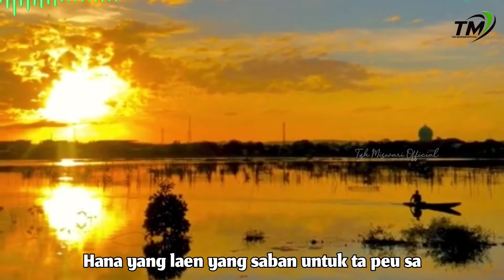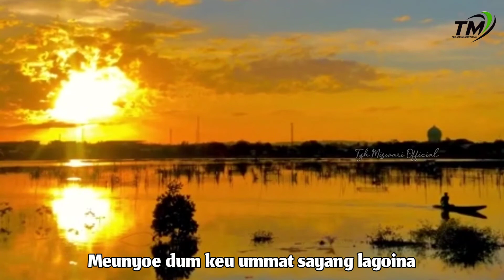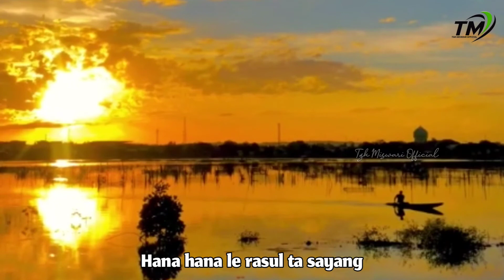MUHAMMAD NABI‼️LAGU SEDIH 😪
Terimakasih atas kunjungannya,Mohon dukungannya dan di sprot terus channel kami sepuya kami semakin semangat dalam berbagai video.